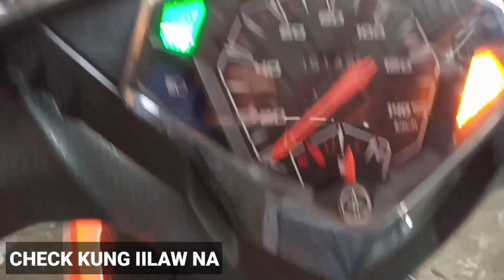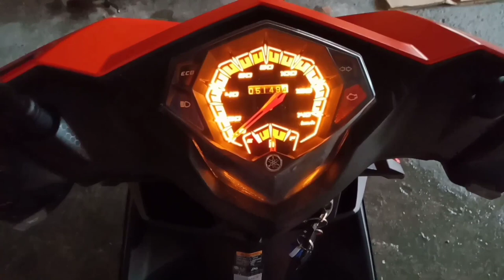Mio i 125 - LED INSTALLATION SA PANEL GAUGE | PAANO NGA BA PALITAN ANG ILAW NG SPEEDOMETER LIGHTS?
Yow mga Par! Ngayon naman ay ipapakita ko sa inyo kung paano mag palit ng Peanut Bulb (LED) sa Panel Gauge or Speedometer. Madali lang syang gawin, bali step by step at susundin nyo lang yung mga ginagawa ko sa video at pakinggan lang mabuti ang mga sinasabi ko.

Mio i 125 - INSTALLING MUFFLER (Back to Stock Pipe)

Kim Luz

Mag pm/dm lang kayo sakin kung meron kayong mga katanungan at sasagutin natin agad agad yan.